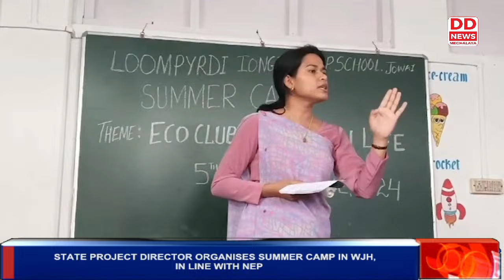STATE PROJECT DIRECTOR ORGANISES SUMMER CAMP IN WJH, IN LINE WITH NEP